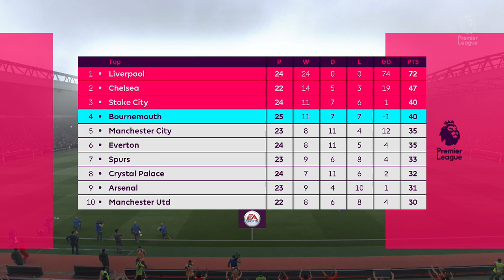Fifa 17 Liverpool Career Mode #17 In Game Schedule Changed